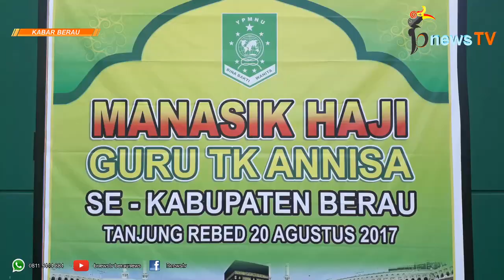YPMNU BBW Gelar Manasik Haji Bagi Guru TK Annisa Se-Kabupaten Berau